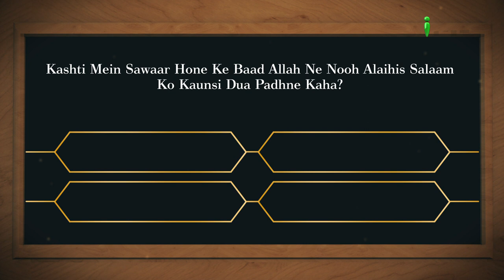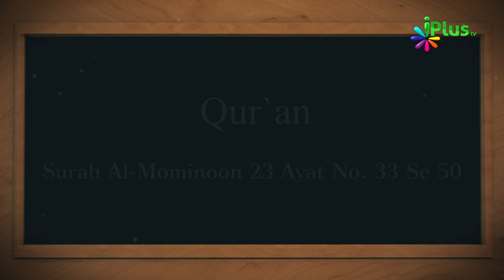Aaj Ka Sawal 447 - iPlus TV | Islamic Quiz | Islami Sawal Jawab | Deeni Sawal Jawab